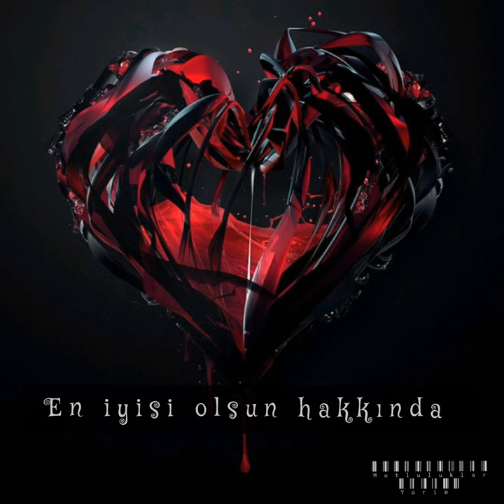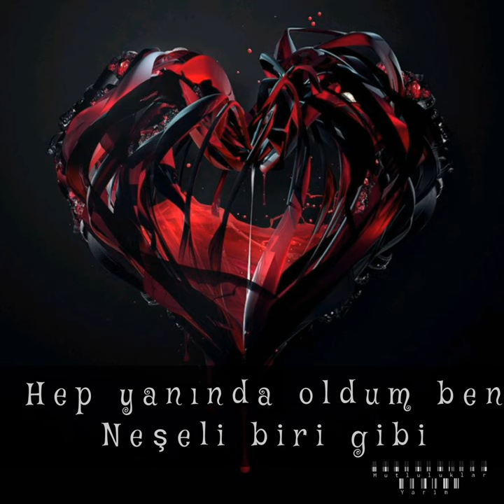FrAnK - Mutluluklar Yarim (Lyrics Video)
FrAnK'in yeni teklisi 'Mutluluklar Yarim' yayında.
FrAnK's new single 'Happiness My Love' out now.

Lyrics : Enes 'FrAnK' Atmaca
Mix X Mastering : Muhammet
Vocal : FrAnK
Lyrics Video : FrAnK
Artwork : FrAnK
Author : FrAnK, Muhammet
Produced by Isix

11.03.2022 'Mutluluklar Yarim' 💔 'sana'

PHG 2022 ©®

Lyrics ;
(intro)
Zor günler geçsin
Yardım eder o sana
Bu kız da eşsiz
Kalbin onu seçsin ya

Gözlerin yağmurlu
Güneşin yarin mi
Aşkının mahmurluğu...

(Nakarat)
Mutluluklar yarim
Mutluluklar dilerim
Mutlu olun hep siz
Üzülmeyin hiç siz
Ağladım ben sensiz

(Bridge)
İlk defa geldi samimi bir kız
Kendime dedim mutluyum artık
Baya mutluyum artık (!)
Unuttuğum mutluluğu düşünmedim balkız

En iyisi olsun hakkında
Tereddüt vardı hep aklında
Çok kez söyledim aslında
İnanmadın bana kolpa dedin

(Verse)
Derdini belledim derdim
belleğim doldu ve çektiğim helyum değil
Adı Meryem, sen ve ben her yer
Sor bana derdimi yine derim boş ver

Desem ne fayda
Kafam bi' yayda
Seviyorum dedim dedin ki "kolpa"
"Yeminle billa " dedin ki "illa yalandır illa"
Söyledim 'iyi da'

Sev onu sev
Beni kır döv bak parçala
Ak saçta karlar var
Çektiğimiz onca cefa

Düştüğümü gördüğünde
Acıdın mı bana
Ağladım ama
Yaktın beni Leyla

(Nakarat)
Mutluluklar dilerim
Mutluluklar yarim
Üzülmeyin hiç siz
Ağladım ben sensiz

(verse x outro)
Üzdün beni ağladım geceleri
Hep yanında oldum ben neşeli biri gibi
Tanımıyorsunuz ki siz beni
Omzumda ağladın, sil gözlerini

O çocuğun ismi geçse gözlerin güler
Sen onunsun yavrum bak bu da beni üzer
Illa ki bir gün bu devran da döner
Mutluluklar dilerim canparem...

PHG©®